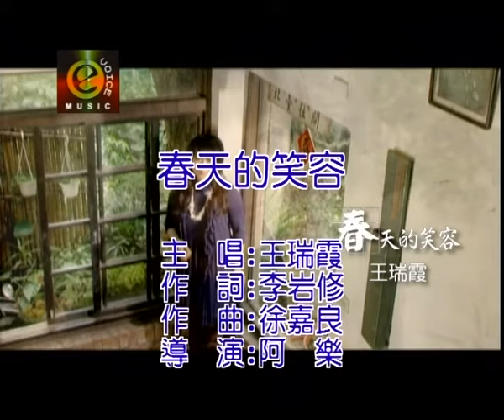王瑞霞 春天的笑容 官方完整KTV版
王瑞霞 春天的笑容

你像春天的風 歡喜的笑容 永遠不知什麼是悲傷
因為愛 置心中 是感動 是祝福 希望你 會永遠快樂
你像春天的風 可愛的笑容 替阮帶走所有的痛苦
因為你 我一定 會勇敢 會堅強 要給你 滿滿的幸福
你的笑容 是我唯一的力量 你就親像阮 生命中 的太陽
你的笑容 可比溫柔的春風 乎我感受到 無限的感動